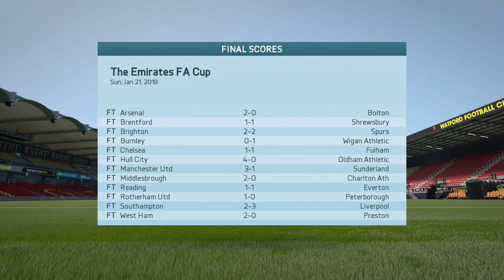FIFA 16 CAREER MODE | #72 | Two STUNNING Signings For £48,500,000!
New signings always make the team look more interesting, and we've completed not one, but TWO incredible deals here! Can they be the players to take Watford to the next level? A LIKE would be much appreciated! Much love! :-)

| SOCIAL LINKS |